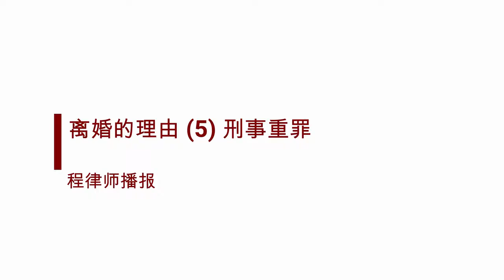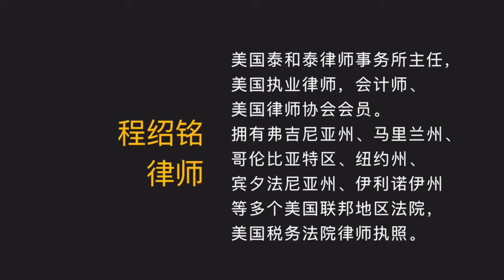程律师播报 离婚的理由 5 刑事重罪